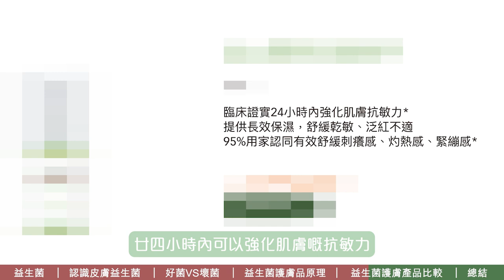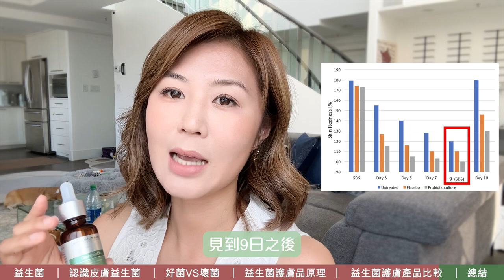【活膚教室👩‍🏫 益生菌護膚品大比拼🥊】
平時消委會嘅實測就睇得多👀，今次Erica都揀咗啲益生菌護膚品做比較🧐，睇下佢地嘅品質如何，由菌種、原產地、成分表，到臨床報告📑，Erica全部都幫大家睇得一清二楚🔎，除非件產品本身冇呢啲資料喇🙊！究竟邊一支先係最高CP值🏆，值得放心使用？大家入手之前不妨都參考下，做個精明消費者喇😉！

Click入去👉了解更多肌膚益生菌，築起健康肌膚屏障🛡